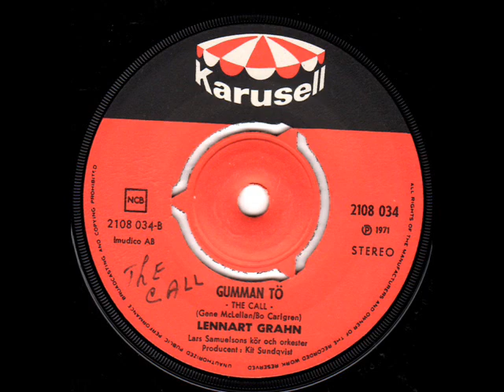Gumman To: Lennart Grahn (The Call: Gene Maclellan)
Swedish.